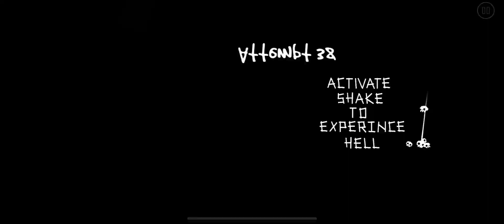A Montage of My Attempts While Playing This Level. Just Because… Why Not? Hehe.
Thought I could place a random, lengthy video to show you guys just how my attempts usually go when playing demon levels. Sure I could’ve just made a simple short one but where’s the fun in that? Here’s a montage of attempts when I was playing this level. Hope ya like it.